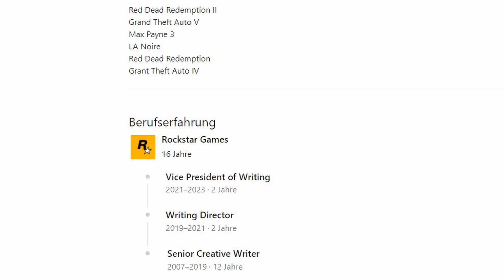Schlechte Nachrichten für GTA 6?! 😳 Großer Verlust für Rockstar Games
In diesem Video geht es um GTA 6. Ist GTA 6 durch diesen großen Verlust von Rockstar Games in Gefahr? Was ist deine Meinung? Viel Spaß mit den GTA 6 News & GTA 6 Video.
 💰Jggaming - Günstiges Geld in GTA ONLINE & mehr 😍

🎵 Track Info:

Title: Deep Blue by Pold

🎵 Track Info:

Title: TZ800
Artist: SOMM
Genre: Hip Hop & Rap
Mood: Angry